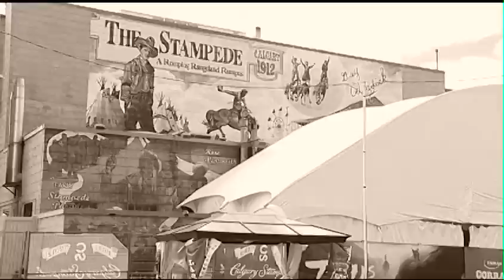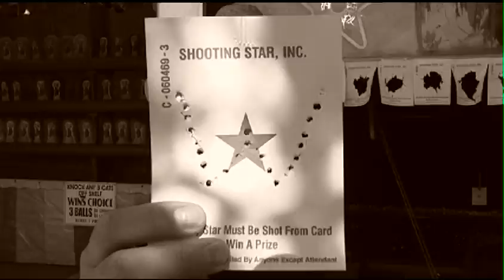A Guy Named Weadick Segment 1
Rolfe The Promo Guy looks back in time 100 years to the 1st Calgary Stampede to see how things have changed.